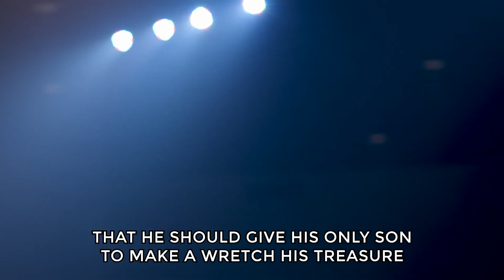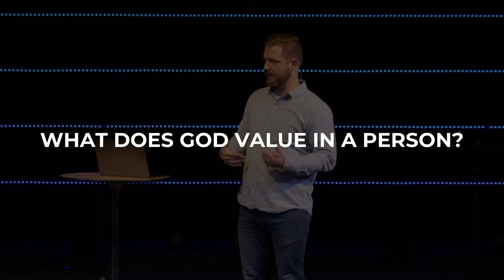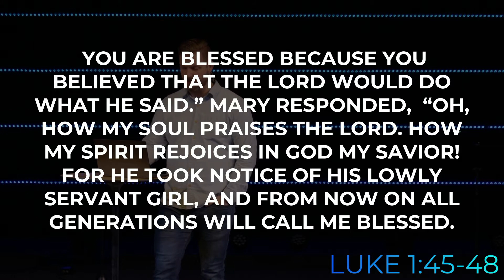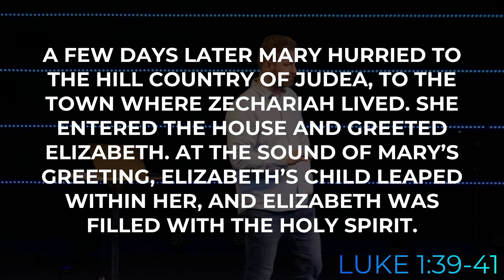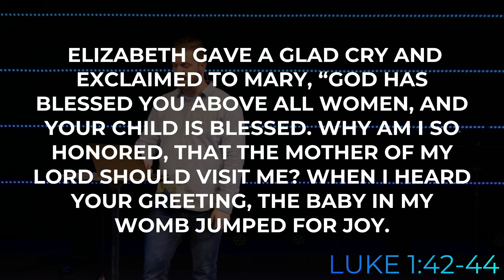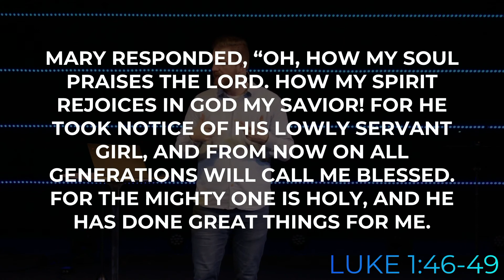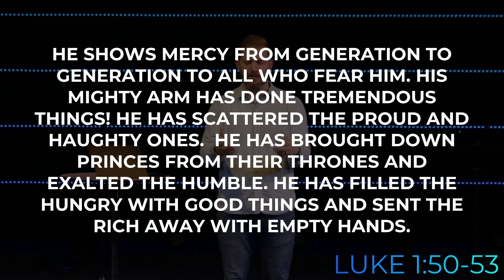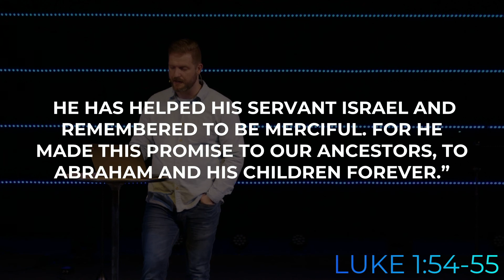Gateway Church Online Service - 2/6/2022